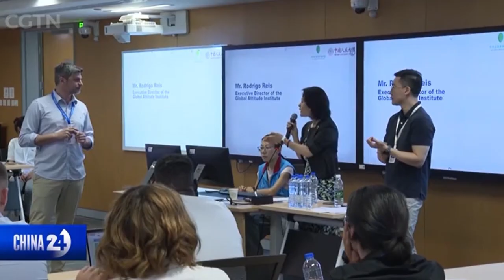IGA na imprensa internacional: Futuro da ONU: Jovens expressam preocupações sobre questões globais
Jovens de todo o mundo se reuniram nas pré-reuniões da Cúpula do Futuro, da ONU, para expressar suas preocupações sobre questões globais urgentes. Na pauta, estavam temas como mudanças climáticas, desigualdade social e acesso à educação. Este evento destaca a importância das vozes juvenis na construção de um futuro sustentável e inclusivo. O Presidente do Instituto Global Attitude, @rodrigo_reis, está por lá e falou sobre a importância do evento. Confira a cobertura completa no jornal internacional CGTN.